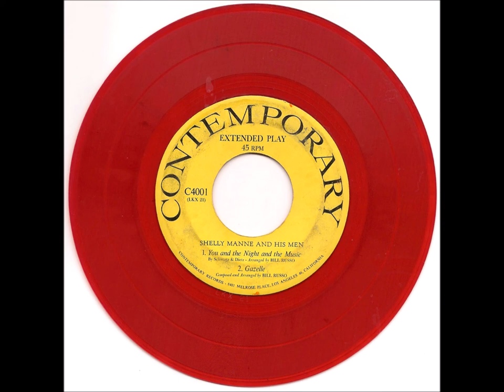Shelly Manne and His Men - Gazelle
Shelly Manne And His Men

Label: Contemporary Records ‎– C4001
Format: 7", 45 RPM, EP, Red Vinyl
Country: US
Released: 1953
Genre: Jazz
Style: Latin Jazz

Tracklist

A1  You And The Night And The Music
Arranged by Bill Russo
Written by Schwartz & Dietz

A2  Gazelle
Composed and Arranged by Bill Russo

B1  La Mucura
Arranged by Shorty Rogers

B2  Mallets
Composed and Arranged by Shorty Rogers

Baritone Saxophone – Jimmy Giuffre
Recorded in Hollywood, CA on April 6, 1953

This 7" 45 rpm record is from my collection.
Songs on this EP record are linked in consecutive order.  The next piece is linked in a window at the end of the video.